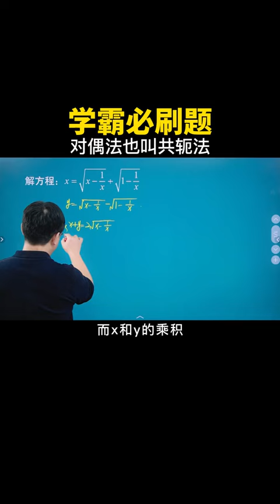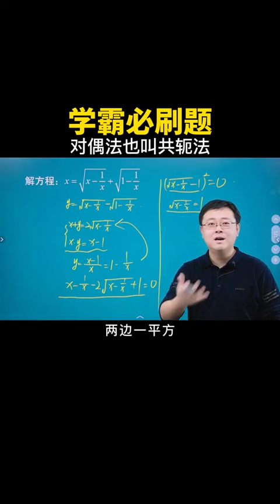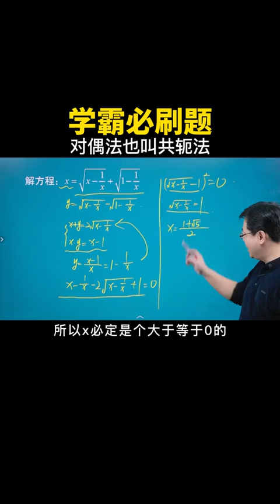初中叫做对偶法，高中和大学叫做共轭法